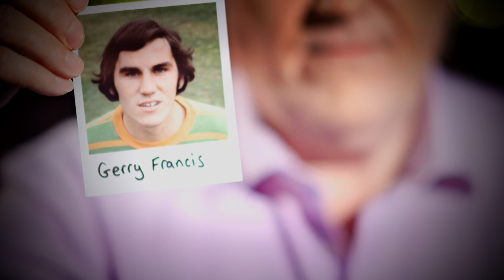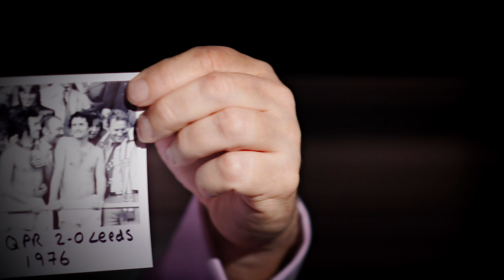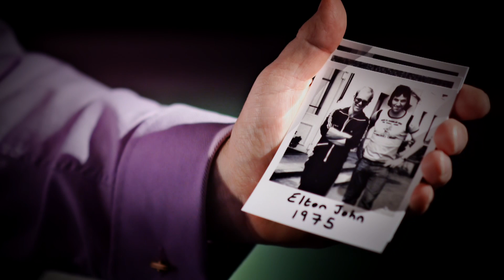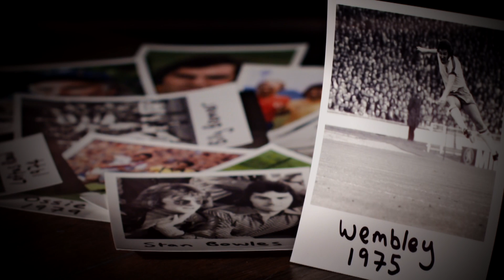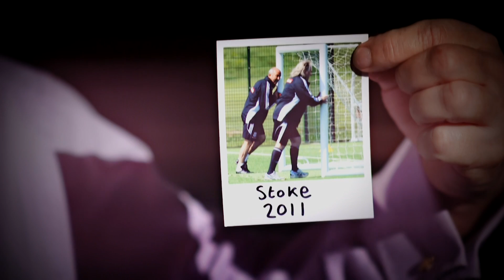In the Picture with Gerry Francis - The Fantasy Football Club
Gerry Francis takes a look back at some key moments from his career in pictures.